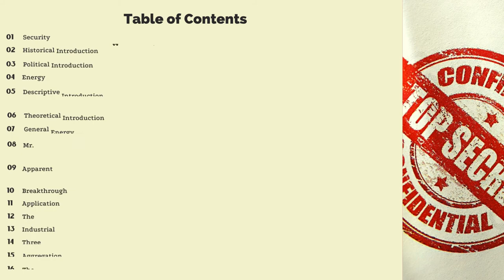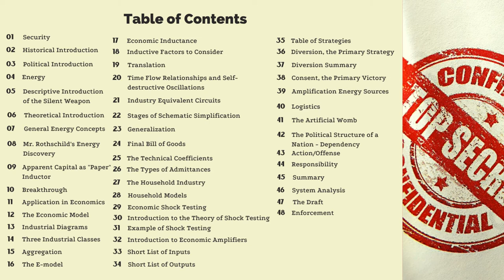Man Voice P1 Silent Weapons for Quiet Wars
Silent Weapons for Quiet Wars

Rendition for Silent Weapons for Quiet Wars Man Voice P1

There will be several parts labeled, watch to end for the link.

Check out the woman voice-over version

Follow the link at end of the video for full audio